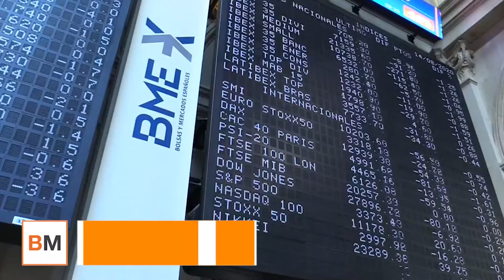El Ibex hace un alto en el camino de los 8 000 presionado por los bancos o Telefónica